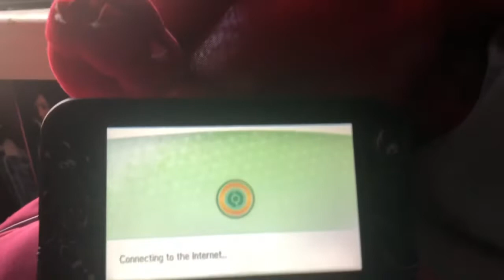Transferring SHINY POKÉMON To the Isle of Armor!